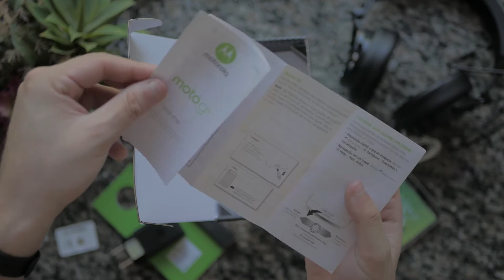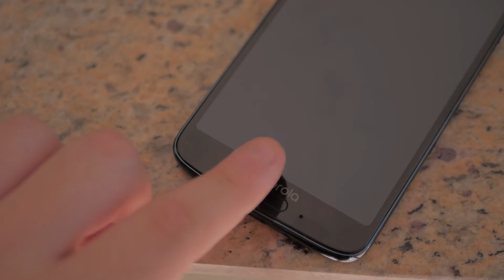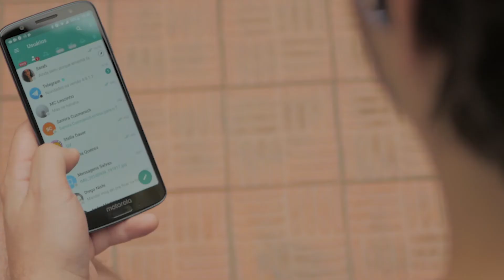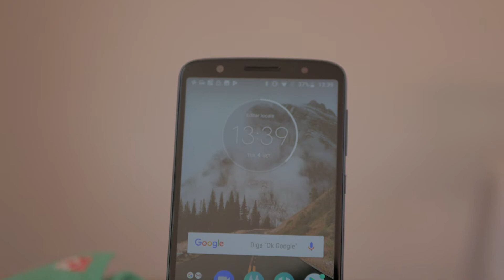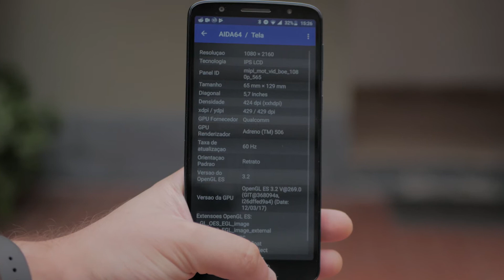Moto G6 - O que eu tô achando? | Primeiras Impressões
Olá amigos do Graduação Nerd!

Outros:
📖Kindle Paperwhite

Se quiser algum desconto ou promoção em Smartphones, me chame no Telegram que consigo para você :D
O usuário é @lemoscaio